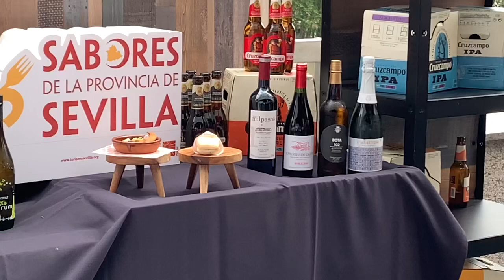Presentación de la Tapa de Sevilla en Bilbao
Por Álvaro Perejil.